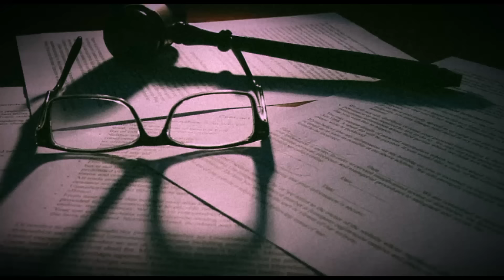Cold Cases Finally Solved In 2024 | Mystery Detective | Documentary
Mystery Detective is a channel created for everything mystery, including solved, unsolved cold cases, and true crime stories. This channel creates videos, investigating cold criminal cases, supernatural happenings and everything that cannot be explained. Here we show you how mysterious and strange the world is. So, sit back and come on this journey with us